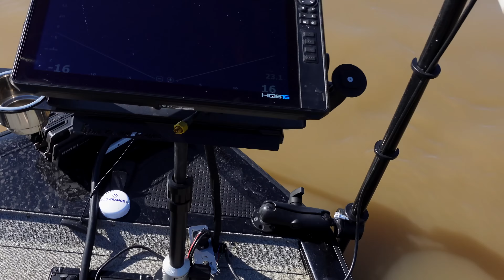GIANT Fish, HUGE lures, in crazy weather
We set out with GIANT lures to try and catch some GIGANTIC fish! I am addicted now to fishing for record size fish. So i take some other BIGGEST lures that i own including a giant prawn and attempt to catch a record size barramundi or salmon.

If you enjoyed this video and my channel, please consider shouting me a coffee! To help me produce MORE great YouTube content for your viewing pleasure!
Thanking you, and CHEERS!